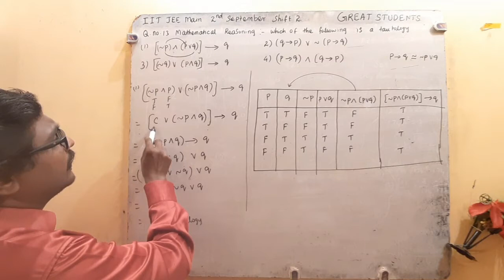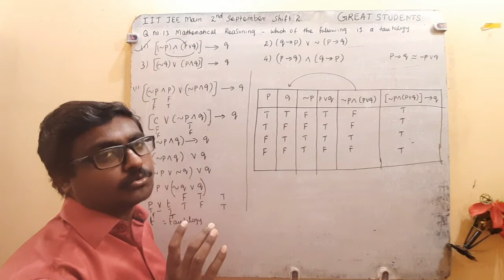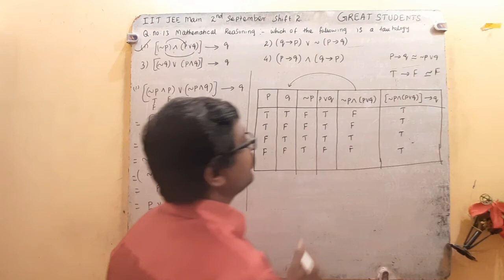13 q 13 | iit | jee main | shift 2 | September 2 2020 | mathematical reasoning | great students.mp4